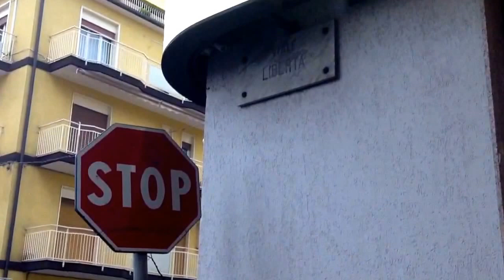Incendio distrugge la filiale della banca Carige a Giarre